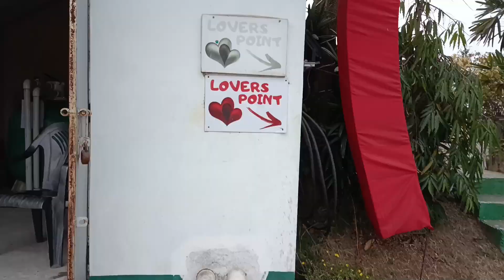আরামবাগ রিসোর্ট এ গিয়ে কত মজা করলাম 😍😇 আরামবাগ রিসোর্টটা ভালো করে ঘুরে দেখালাম😱